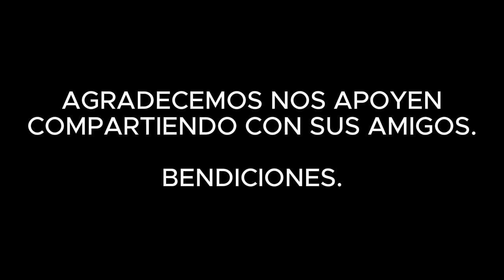DÍA 10: "FIDELIDAD AL MATRIMONIO" - Rubén RuYs | RETO 30/30 - SEMANA 2: "LA BELLEZA DEL MATRIMONIO"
Es el DÉCIMO día del Reto 30/30, subiendo un video diario al canal por 30 días.